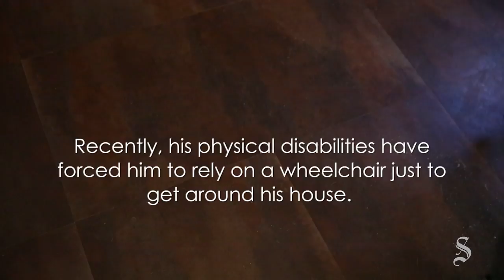Season for Caring 2015: Gordon Meeler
Gordon Meeler has lived in his south Austin trailer for the last 29 years, but his recent mobility issues now make it impossible for him to get to the bedroom or bathroom of his house. He's trapped in his living room, what he calls a “little prison."